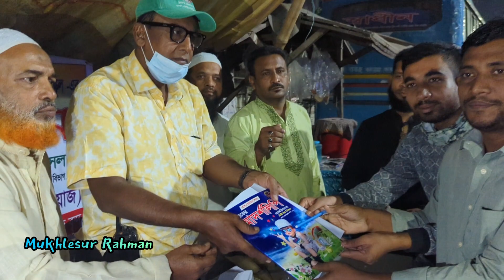রাত্রীকালীন বাস ড্রাইভার ও হেলপারদের ট্রাফিক সচেতনতামূলক প্রশিক্ষণ ও শিক্ষা প্রতিষ্ঠান